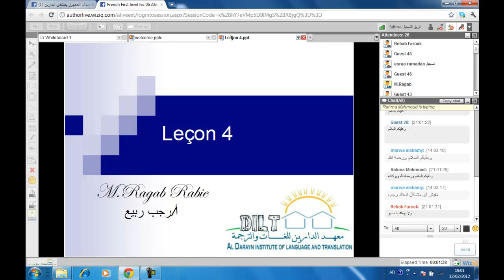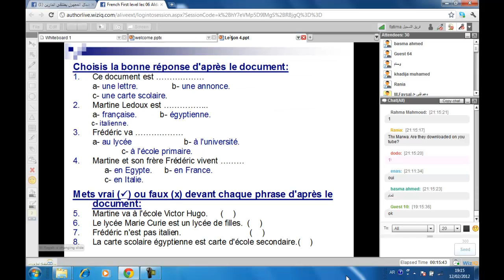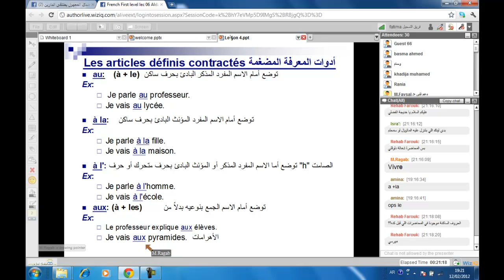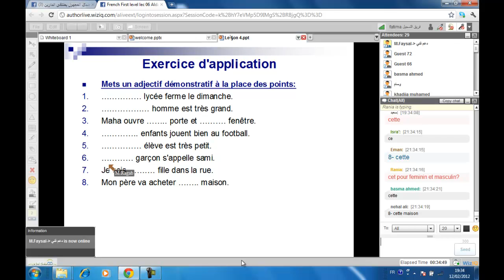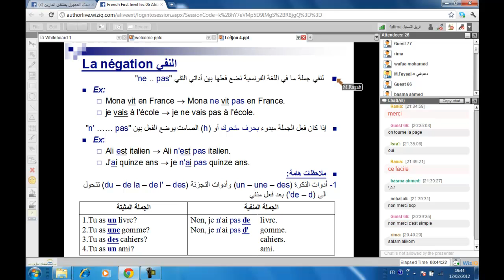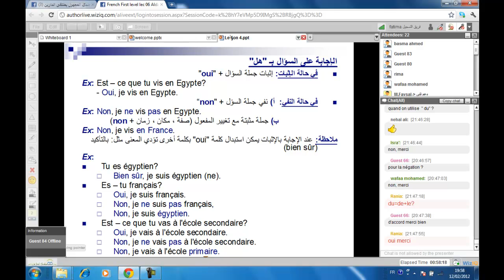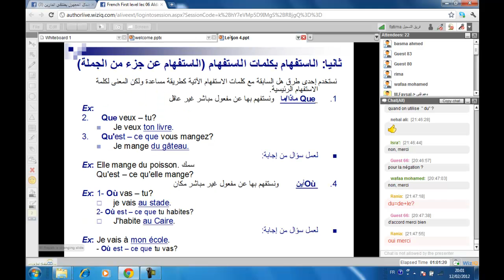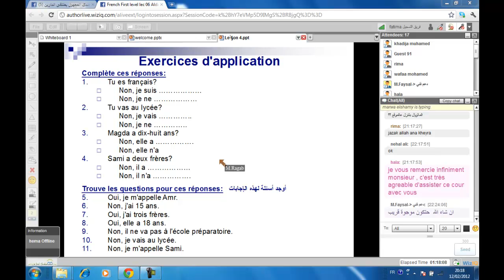ملتقى الدارين|اللغة الفرنسية المستوى الاول|محاضرة 6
. اللغة الفرنسية المستوى الاول .